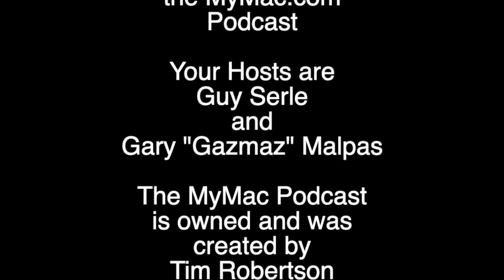MyMac Podcast 914: Potpourri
Do you know what happens when you throw a podcast together without a topic or show notes and things just seem more disorganised than usual? Funny you should ask.

MacParrot and VertShark on Twitter
GazMaz on Twitter
GuyandGaz on Twitter

Help to support Guy